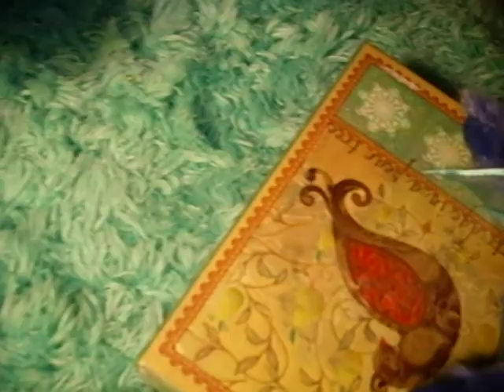webkinz wedding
Finally webkinz couple mason and melissa get married! plz comment if you like this video